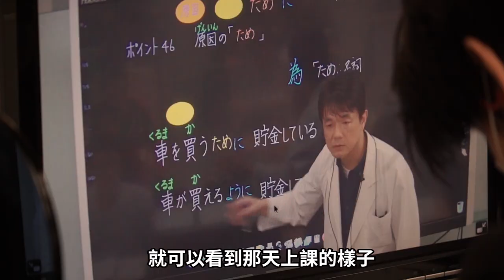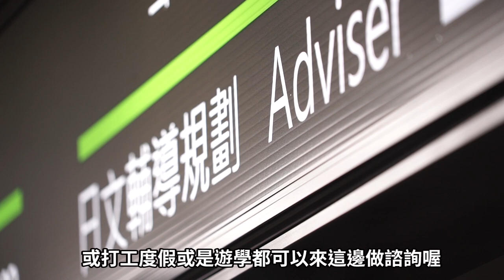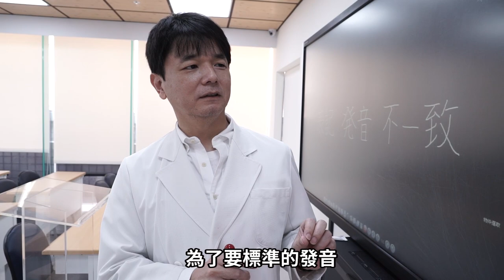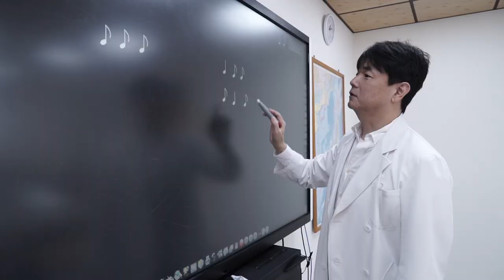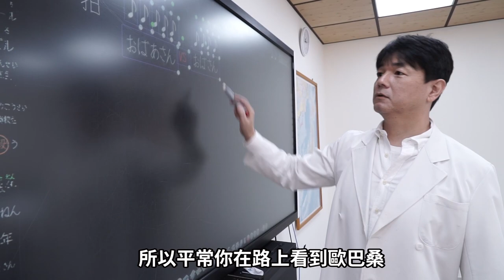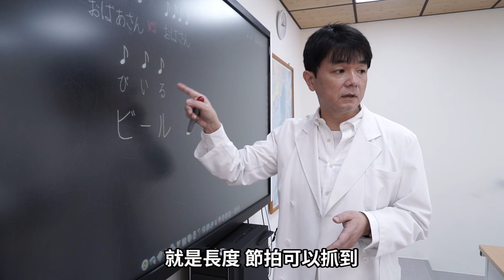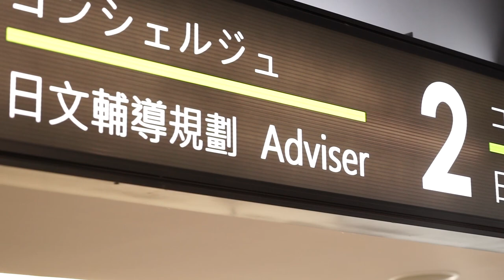這裡居然會有登機門！？充滿日式風格的補習班！｜希希CC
【一百度希】# 4在繁華的台北車站這裡居然會有登機門！？
今天希希到了一間充滿日式風格的補習班！
不僅是場景很有日式風格，連補習班內的休息區也很特別
裡面全部都是原文書籍，不管是漫畫或是相關讀物
而且這些漫畫都比翻譯過的中文版本還要新
看漫畫休閒還可以順便再多學日文
實在是太棒了！尤其要推薦的就是這邊的師資及教材
繁田塾日語補習班的所有師資全部都是全日籍老師
上課可以聽到道道地地的日本口音，學習更加正確
還有就是這邊的教材，是繁田老師親自位台灣學生所編撰
實在是太用心了！大家都可以諮詢詢問唷！

【繁田塾日語補習班】
◆地址：北市館前路43號8F
◆官方line：@handazyuku

『其他資訊』
不管是吃的、喝的、用的、玩的都可以提供給我們
讓你感興趣的東西拍出來讓大家看見！